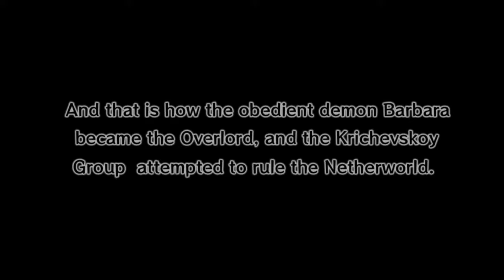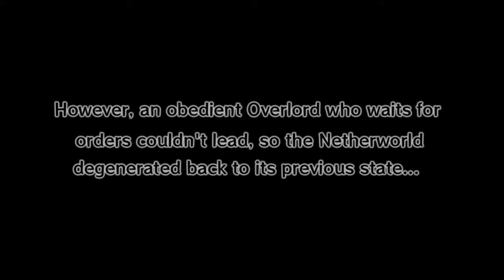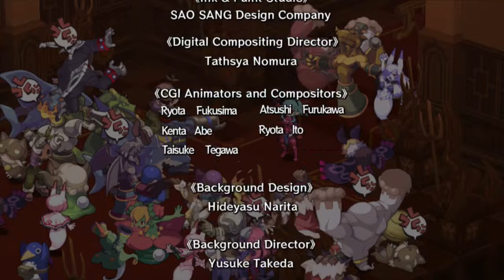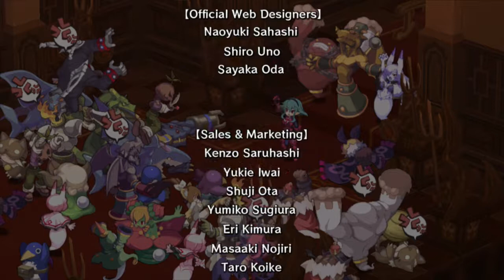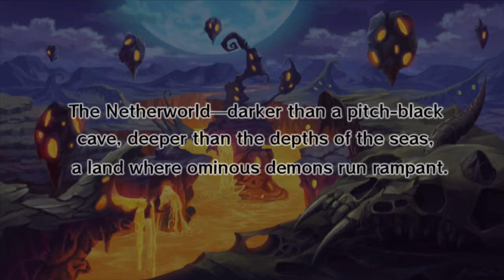Disgaea D2 - Episode 3 Bad Ending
And so, the Netherworld fell apart once again...

Stage: Inner Sanctum

Bad ending: The Fall of Overlord Laharl (Fail the mission in "Inner Sanctum".)

Class demo: Golem (First available in "Conspiracy Landing". Tiers unlock at 12/24/48/96/192.)